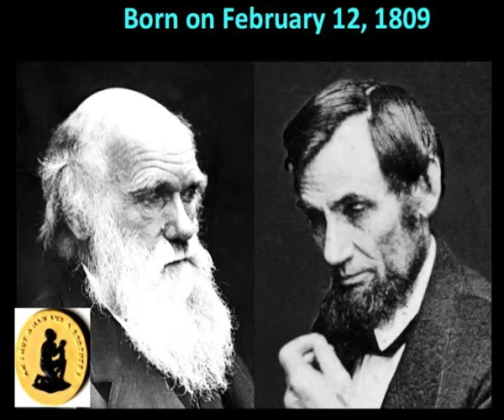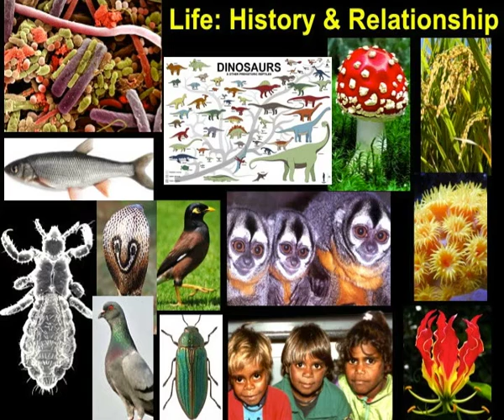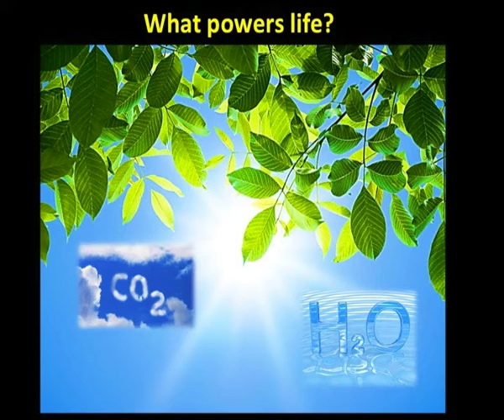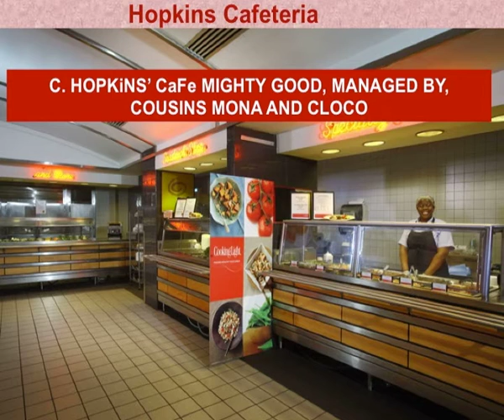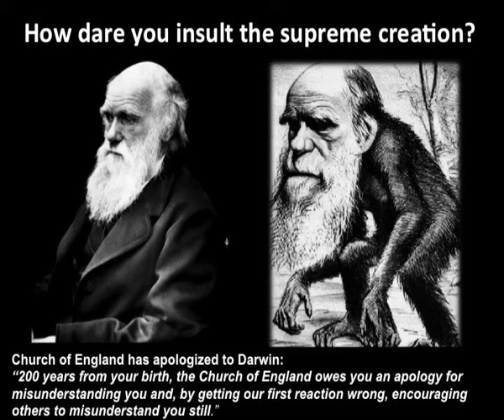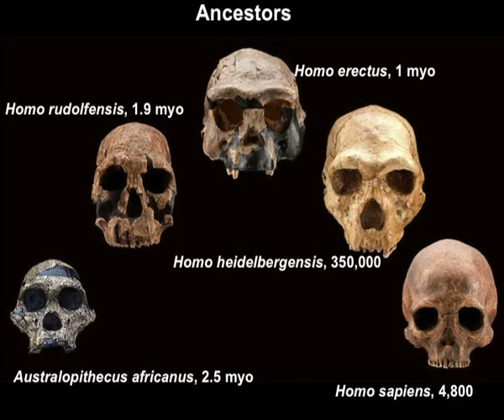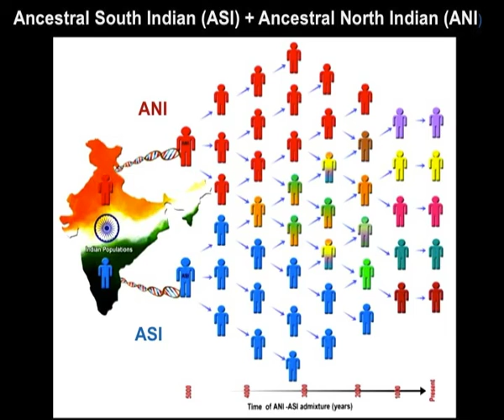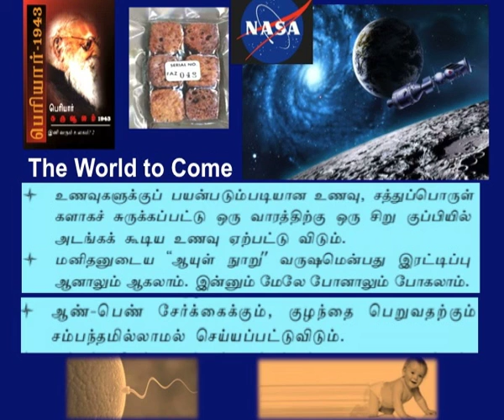டார்வின் பரிணாமக் கொள்கை,இன்றைய அறிவியல் வளர்ச்சி - பெரியார் - சமூக நீதி -பேரா. தயானந்தன்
பிப்ரவரி 12:  டார்வின் பிறந்த தினம்
குரங்கிலிருந்து பரிணாம வளர்ச்சி பெற்றவன் தான் மனிதன் என்று கூறிய சார்லஸ் டார்வின் பிறந்த தின - சிறப்பு பகிர்வு...
உலகமே ஒரு பாதையில் பயணப்பட்டுக்கொண்டு இருந்தபொழுது இல்லை "இது தவறு!" என அழுத்தமாகச் சொல்வதற்கு ஒரு தனிதைரியம் வேண்டும். அது டார்வினிடம் இருந்தது.
சிறுவனாக இருக்கிற பொழுது பள்ளிக்கூடம் போகாமல் பெரும்பாலும் ஊர் சுற்றப் போய்விடுவார். கட்டிலுக்கு அடியில் பல எலிக்குஞ்சுகளை வளர்த்துக் கொண்டிருந்தார்.
பதினேழாயிரம் விலங்கு, பறவை, படிமங்கள், பூச்சிகள் ஆகியவற்றின் மாதிரிகளோடு; மனிதன் குரங்கிலிருந்து தோன்றினான் என்பதில் தொடங்கி எண்ணற்ற முடிவுகளைப் பெற்றிருந்தாலும் வாயைத் திறக்கவே இல்லை டார்வின்.
பத்து ஆண்டுகள் அமைதியாக இருந்தார். எக்கச்சக்க எதிர்ப்புகள் வரும் என்று அவருக்கு தெரிந்திருந்தது. வாலஸ் என்கிற அறிஞரும் இதே போல இயற்கைத்தேர்வை பற்றி எழுதியிருந்தார். அவரின் தாள்கள் தொலைந்து போயிருந்தன. இருந்தாலும் டார்வின், அவர் பெயரையும் இணைத்தே வெளியிட்டார்.
மனிதனைக் கடவுள் படைத்தார் என்பதில் இருந்து மாறுபட்டு மனிதன் குரங்கிலிருந்து பரிணாம வளர்ச்சி பெற்று வந்தான் என்கிற பரிணாமக்கொள்கை அதில் தான் இருந்தது.
பரிணாமக் கொள்கையைக் கேட்டு உலகமே ஸ்தம்பித்தது. பலர் ஏற்றுக்கொண்டனர். பல மதவாதிகள் இவரைக் குரங்கு என சித்தரித்தார்கள். பல இடங்களில் குரங்கு என்றும், நரகத்துக்குதான் போவார் என்றும் சொன்னார்கள். அவரின் பிறந்தநாளைப ‘பேய் தினம்’ என்று வேறு அறிவித்தார்கள்.
காரல் மார்க்ஸ் தன்னுடைய நூலை டார்வினுக்கு சமர்ப்பித்தார். கடவுளின் முதல் எதிரி என்று டார்வினின் நூலைத் தூற்றினார்கள்.
மதத்துக்கும் இதற்கும் எந்தத் தொடர்பும் இல்லை எனச் சொன்ன அவர், கடவுளைப் பற்றிய எந்த விசாரணையிலும் ஈடுபடவில்லை. அரசு மரியாதையோடு நியூட்டனுக்கு அருகில் அடக்கம் செய்யப்பட்டார்.
உலகைக் கூர்ந்து கவனிப்பதையும், ஆராய்ச்சிகள் செய்வதையும் நிறுத்துமாறு எப்போது நான் நிர்பந்திக்கப்படுகிறேனோ அன்றைய தினமே நான் இறந்து போவேன்" எனச் சொன்ன அவர் இறக்கிற பொழுதும் மனைவியிடம் காதல் மொழி பேசினார். 'நீ என்னைக் கவனித்துக்கொள்வாய் என்றால், அதற்காகவே நான் நோய்வாய்ப்பட்டுக் கிடக்கத் தயார்' என்று சொல்லியபடியே அவரின் இறுதி மூச்சு அடங்கியது.
ஒன்றரை நூற்றாண்டு கழித்து அவரின் கோட்பாட்டை  தவறென்று சொன்னதற்கு மதஅமைப்பு ( சர்ச்சுகள்)  மன்னிப்பு கேட்டது.
குரங்கில் இருந்துதான் மனுசன் பொறந்தானு டார்வின் சொன்னான் அத கேளுடா !!
அட சாதி பேரைச் சொல்லி எந்த குரங்கு திரியுது இங்கு பாரடா !!!

இவண்
பகுத்தறிவாளன்